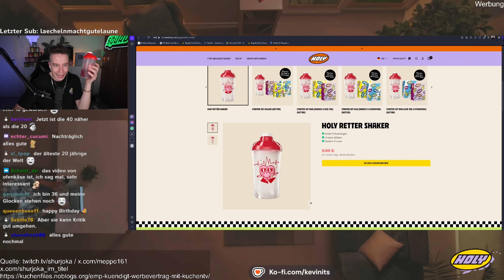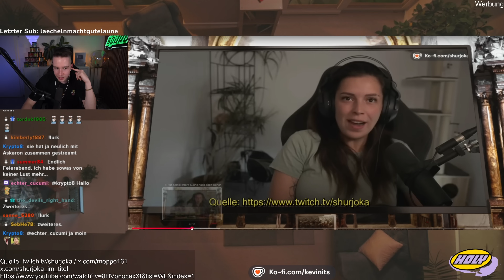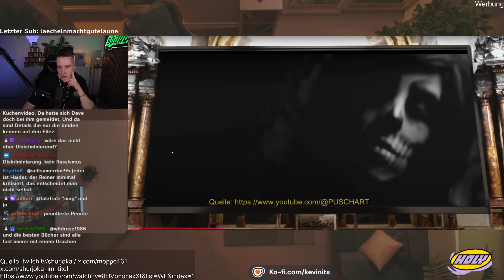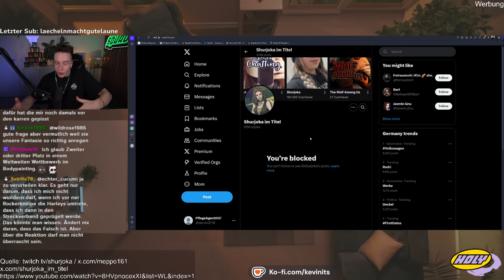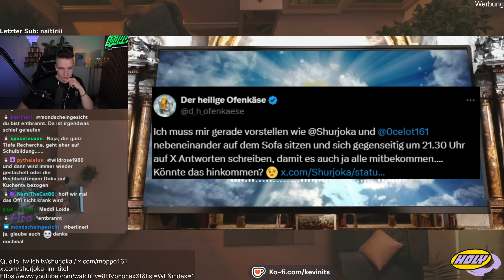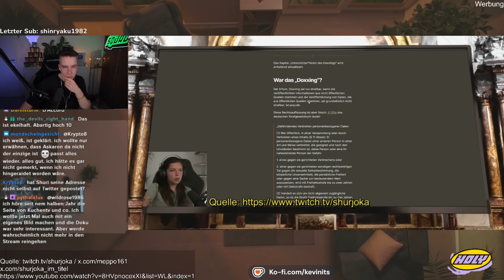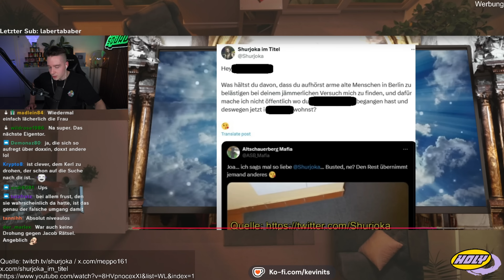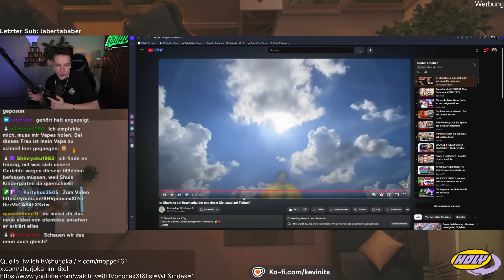Neue Vorwürfe gegen SHURJOKA